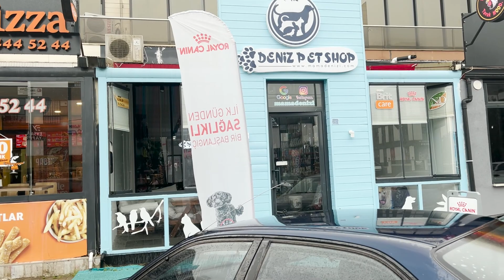Annelerinden Ayırılıp Göl Kenarına Bırakılan Bebek Köpekleri Kurtardık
Katıl Butonu gelirlerinin tamamı yaşam alanları için harcanacaktır. Linke tıklayarak katıla üye olabilirsiniz.